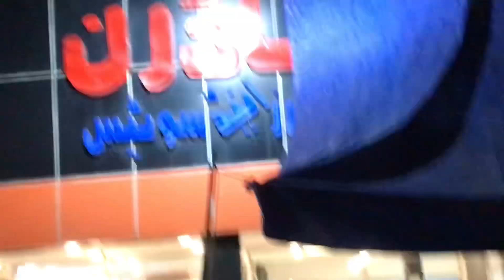AJ HUM BHAI KA SAT KEELNAY GAI AUR KYA KHAYA#foryou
Aj hum Bhai ka sat kelnay gai aur buhat enjoy keya hum na aur burger be khai